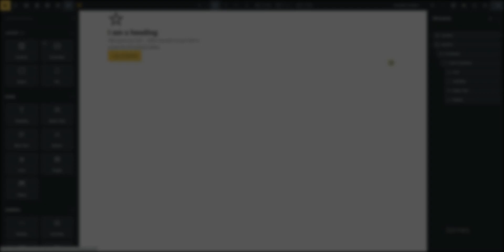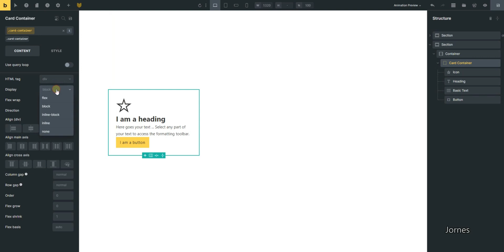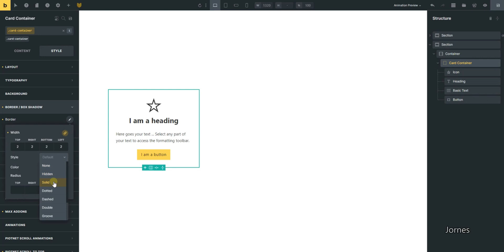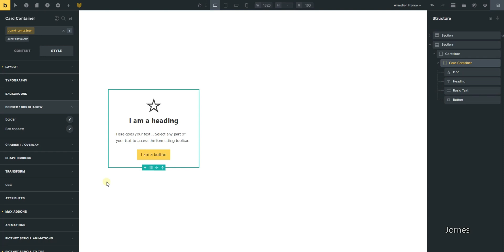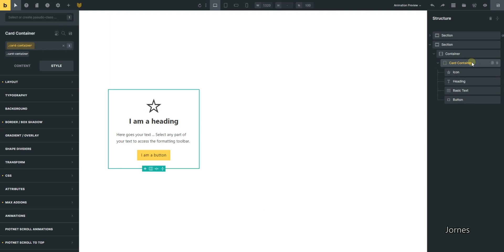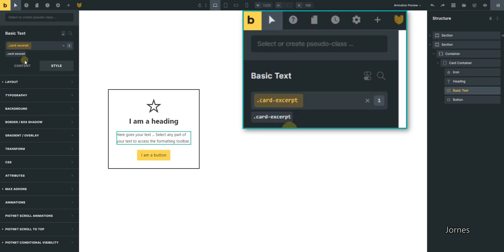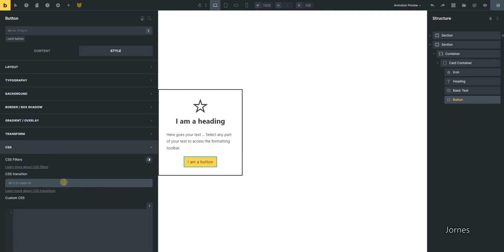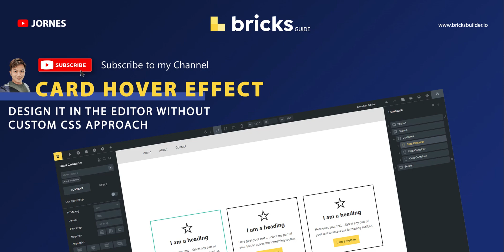Bricks Builder - Card Layout Hover Effect 1 | Tutorials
In this video, I will show you how to design a simple card with a hover effect that applies to inner items when hovering on the card.

Let me know if there is anything I can do better in the following videos. TQ!

P/S: This is the first video that has a voiceover. I don't speak well in English as it's not my primary language(I'll improve). Hope you guys understand what I was talking about. Haha!

-- TIMESTAMPS --
00:00:00 - Intro
00:00:10 - Start Styling
00:00:35 - Creating Classes for each element
00:04:45 - Creating Pseudo-Classes for inner selectors
00:07:11 - View Card on the Front End
00:08:05 - Thank you for watching!

*If you have any requests and want me to make a video for that, please, let me know by commenting below. :)

★★★ 𝗗𝗼𝘄𝗻𝗹𝗼𝗮𝗱 𝗖𝗦𝗦 𝗖𝗼𝗱𝗲 & 𝗧𝗲𝗺𝗽𝗹𝗮𝘁𝗲 𝗝𝗦𝗢𝗡 𝗙𝗶𝗹𝗲 ★★★
You can download the template's JSON file to further study how I make it.

*Create your website with Bricks Builder today

★★★ 𝙍𝙚𝙘𝙤𝙢𝙢𝙚𝙣𝙙𝙚𝙙 𝙒𝙋 𝙏𝙤𝙤𝙡𝙨 𝙬𝙞𝙩𝙝 𝙀𝙭𝙘𝙡𝙪𝙨𝙞𝙫𝙚 𝘿𝙞𝙨𝙘𝙤𝙪𝙣𝙩𝙨 ★★★
- 𝗦𝗮𝘃𝗲 𝗠𝗼𝗿𝗲 with 𝗘𝘅𝗰𝗹𝘂𝘀𝗶𝘃𝗲 𝗗𝗶𝘀𝗰𝗼𝘂𝗻𝘁 -

*𝘌𝘹𝘢𝘣𝘺𝘵𝘦𝘴 𝘪𝘴 𝘢 𝘵𝘰𝘱 𝘸𝘦𝘣 𝘩𝘰𝘴𝘵𝘪𝘯𝘨 𝘤𝘰𝘮𝘱𝘢𝘯𝘺 𝘣𝘢𝘴𝘦𝘥 𝘪𝘯 𝘔𝘢𝘭𝘢𝘺𝘴𝘪𝘢.